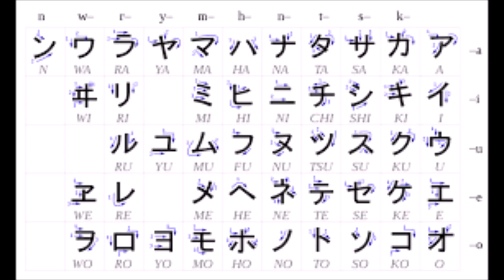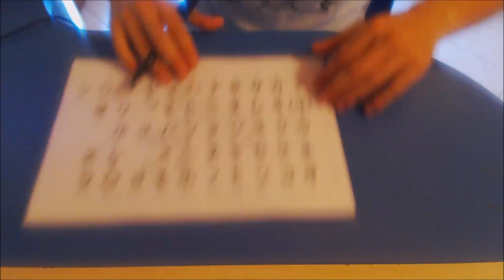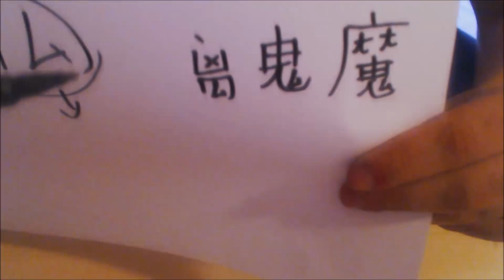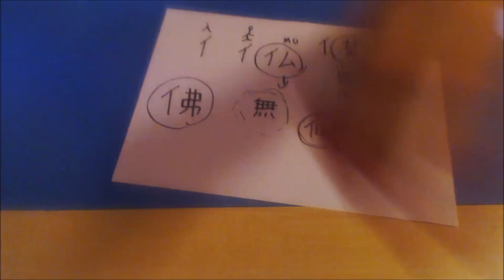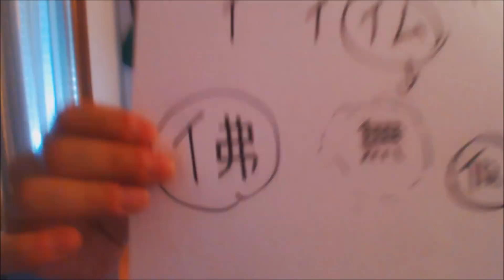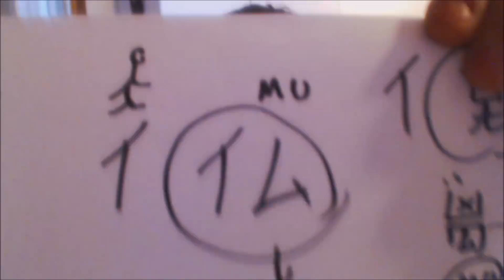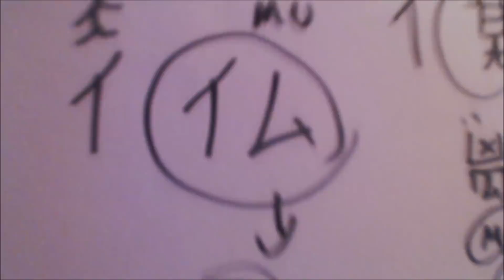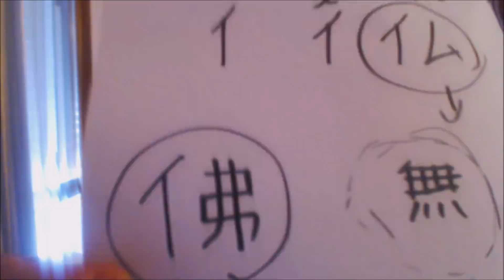OPW43: IM è il Buddha rinato, chi può opporsi a lui?